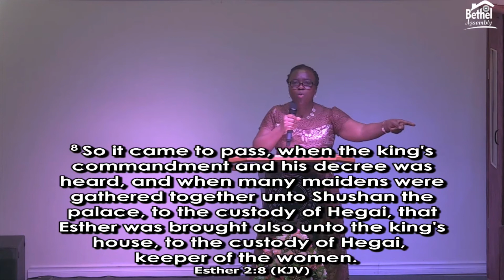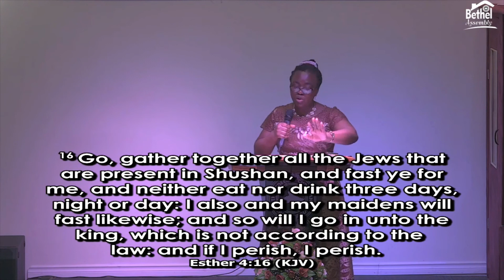Recognize Who You Are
Pastor Rose Oduntan
Mothers' Day Service May 10th, 2020